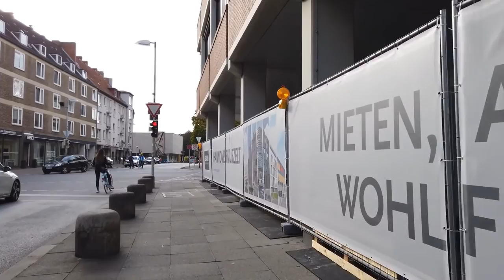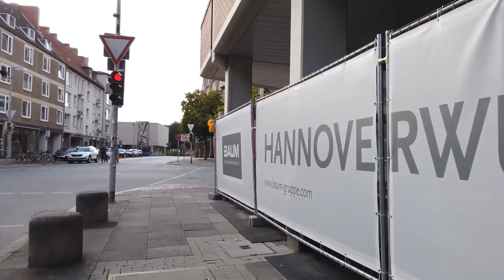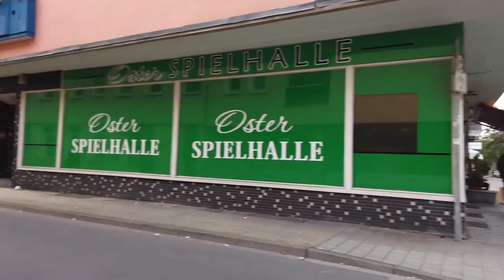***** WALKING IN HANOVER ***** GERMANY 🇩🇪- ***** City Center to MASCHSEE (2020) *****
Hannover is the capital city of the state "Lower Saxony" in Germany's North. The city of Hanover is also third largest in the Northern Germany area after the famous Hamburg and Bremen.